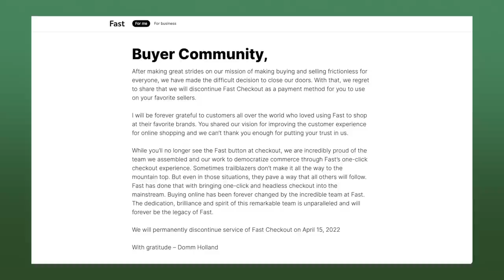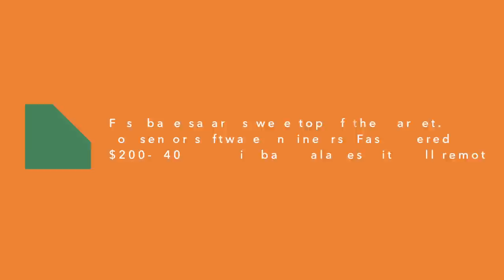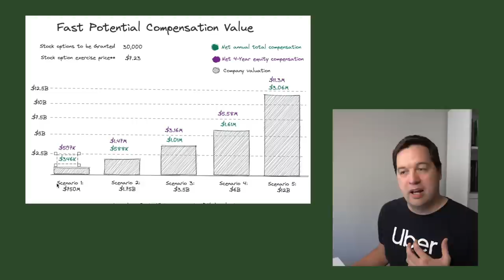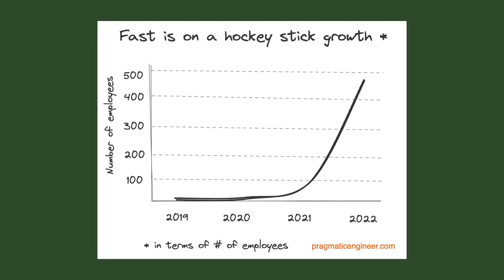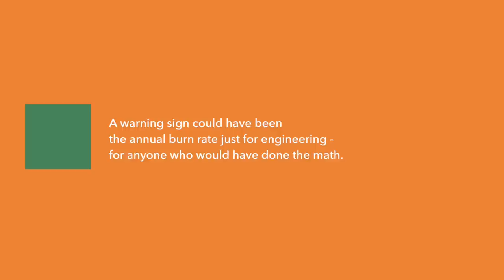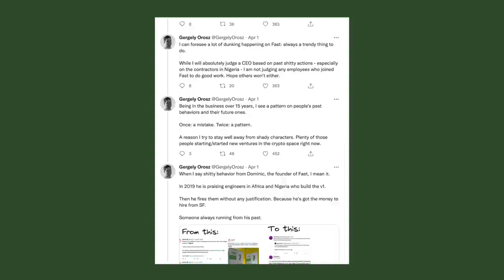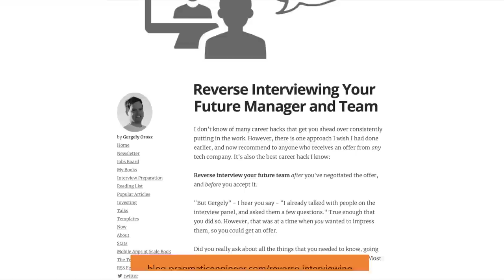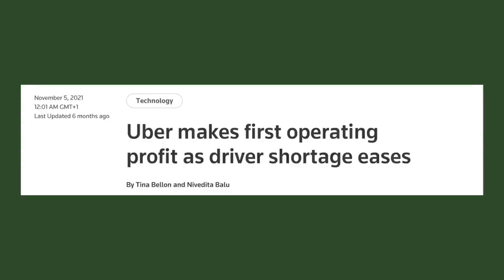How to (not) choose a startup to join: lessons from Fast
Check out other things I made:
- The Pragmatic Engineer Job Board . Jobs with a great engineering culture.

00:00 - Intro
01:56 - The collapse of Fast
02:58 - How Fast hired from Big Tech
03:40 - Salaries and stock at Fast
07:00 - Visualizing equity & exploding offer
08:33 - Warning signs before the collapse
10:37 - The lack of customers
12:00 - The hiring freeze
13:32 - The annual burn rate
15:05 - The Series C delayed
15:55 - 1. Do your research on companies before joining
17:55 - 2. Ask for numbers
20:04 - 6. Talk with people who left
22:30 - Understand how businesses work